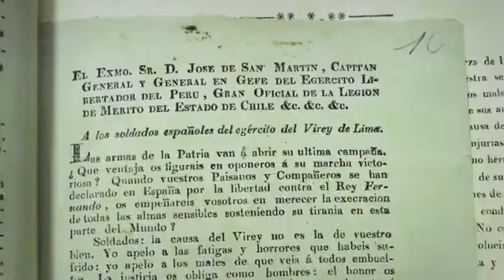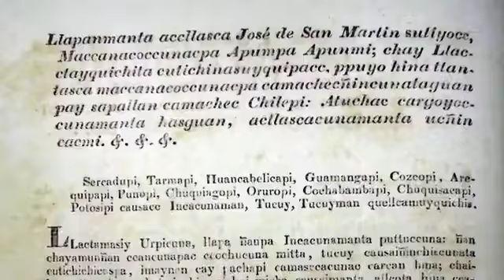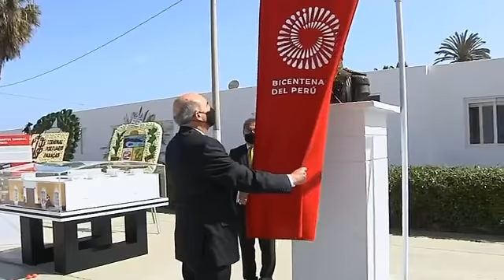Hoy, se cumple el bicentenario del desembarco de la Expedición Libertadora de Don José de San Martin